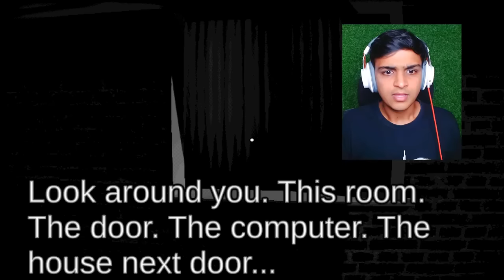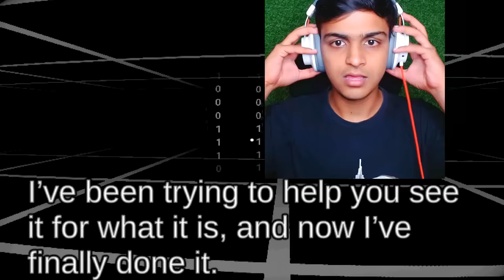DON’T Take This Survey Home Alone at 12AM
Chukkalu kanpaddayi e survey chestunnapudu